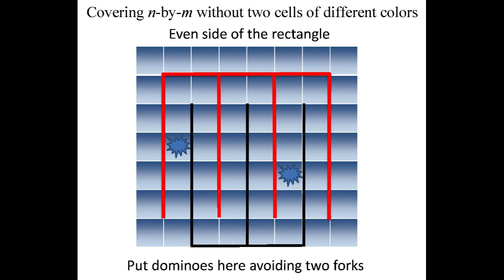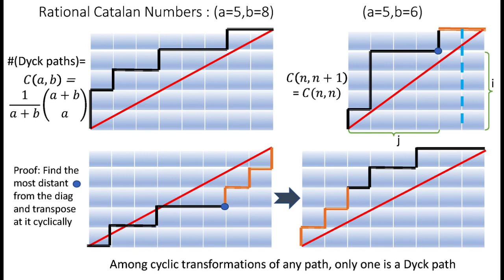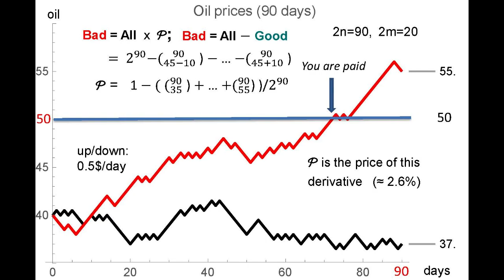Combinatorics, Modeling, Elementary Number Theory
This book is mostly based on the author's 25 years of teaching combinatorics to two distinct sets of students: first-year students and seniors from all backgrounds.